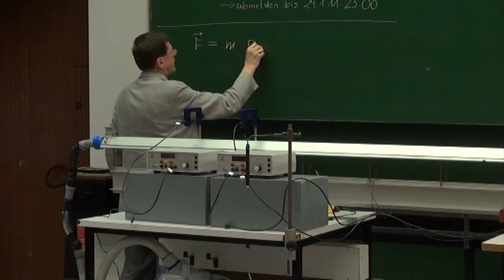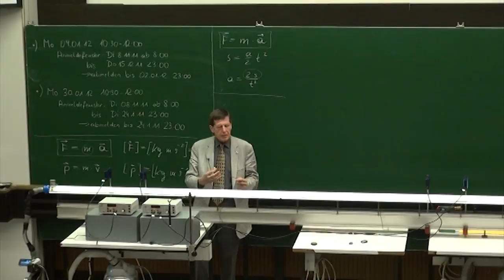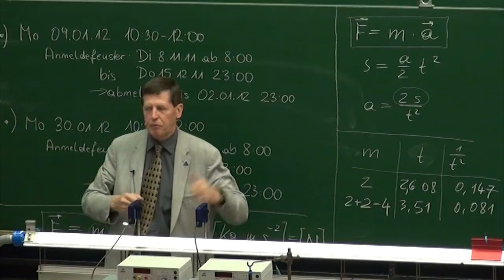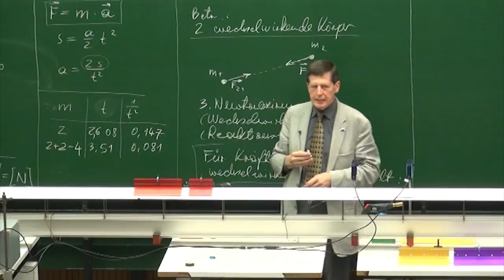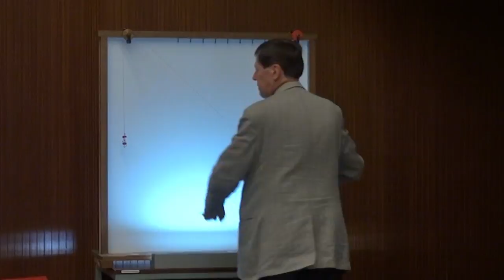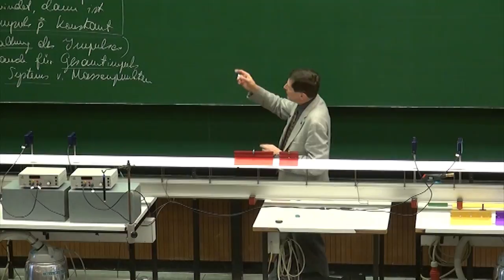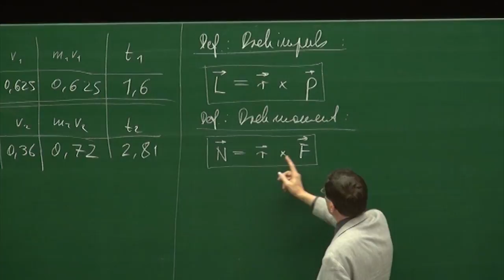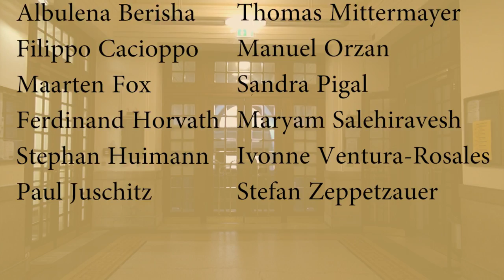PH I - 09 - Erhaltungssätze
Universität Wien
Timeline:
0:00:26 - Rekapitulation: Kraftbegriff, Experiment zu 2.Newton-Axiom in der vorangegangenen
                Vorlesung (Masse konstant, Kraft variabel)
0:08:09 - EXPERIMENT  1:  Air Track: Experiment zu 2.Newton-Axiom (Masse variabel, Kraft
                konstant)
0:15:22 - 3. Newton-Axiom (Wechselwirkungssatz, Reaktionssatz) behandelt Wechselwirkung
                zwischen Körpern
0:16.03 - EXPERIMENT  2:  Air Track: 2 gleiche Massen,
              verbunden durch Feder (innere Kraft)
0:19:28 - Diskussion des Experiments: Wirkung innerer Kräfte
              Gleichheit der Größe der Kraftwirkung von Körper 1 auf 2
              und Körper 2 auf 1.  Nicht notwendig Zentralkräfte !
0:24:59 - Vektorielle Addition von Kräften
0:28:51 - EXPERIMENT  3:  Gleichgewichtseinstellung dreier über
              Fäden verbundener Gewichte (vor weißer Wand)
0:34:10 - Folgerungen aus Newton-Axiomen:
              Impulserhaltungssatz bei verschwindenden äußeren
              Kräften (gilt auch für Gesamtimpuls eines Systems von
              Massenpunkten)
0:40:11 - EXPERIMENT  4:  Air Track:  2 unterschiedliche Massen,
             verbunden durch Feder
0:44:08 - Durchführung des Experiments
0:47:20 - Definition von Drehimpuls und Drehmoment: Im
              Allgemeinen sind Drehimpuls und Winkelgeschwindigkeit
              nicht parallel! (Unterschied zu Impuls und
              Geschwindigkeit). Drehimpulserhaltung bei Verschwinden
              des Drehmoments